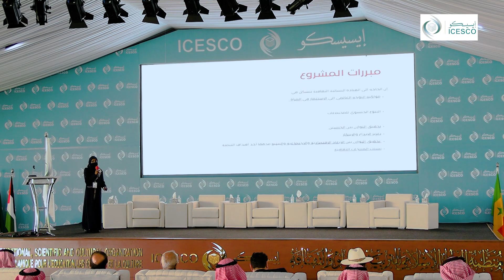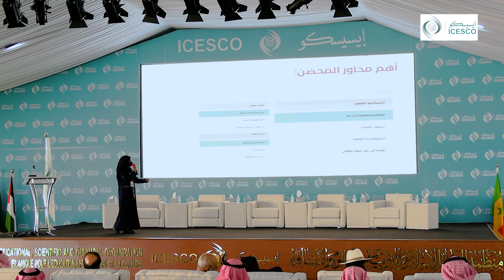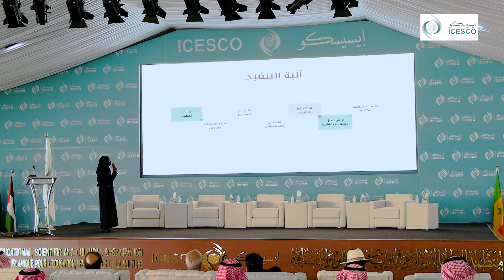السيدة أفنان الدوسري من متدربي مؤسسة "مسك" بالإيسيسكو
خلال حفل اختتام الدفعة الثانية من شباب مؤسسة محمد بن سلمان “مسك” بالمملكة العربية السعودية، لفترتهم التدريبية بمنظمة العالم الإسلامي للتربية والعلوم والثقافة (إيسيسكو)، المنعقد يوم الخميس (7 مارس 2024)، قدمت المتدربة أفنان بنت فالح سعد الدوسري، تصور مشروعها "المحضن الثقافي لتمكين القيادة النسائية في المجال الثقافي"، حيث استعرضت التحديات التي تواجهها النساء المبدعات، وقدمت معالم استراتيجية لتعزيز دور المرأة في المجال الثقافي.